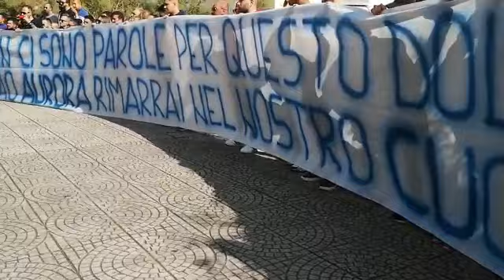L'addio a Collemarino ad Aurora Caruso